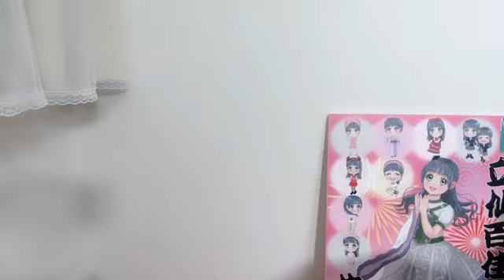48 RISSEN MOMOKA 2023年04月25日21時32分51秒 立仙 百佳（STU48 2期生）